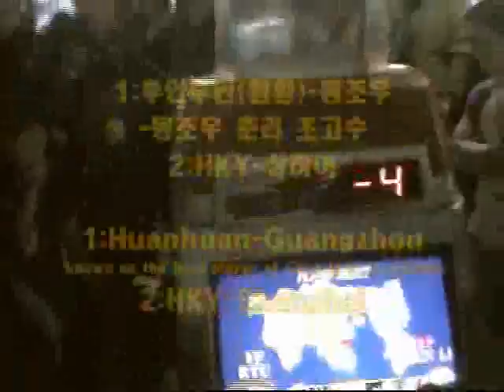6 / 16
후안후안(환환;꽝조우) : HKY(;상하이)
Huanhuan(Guangzhou) : HKY(Shanghai)